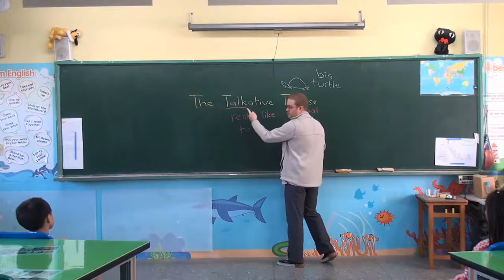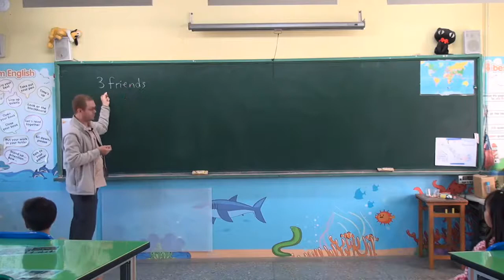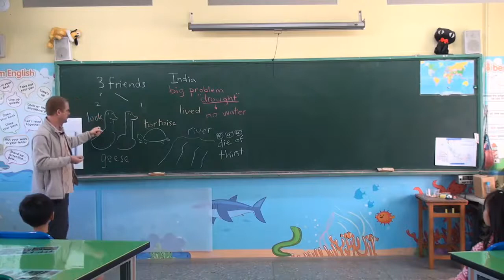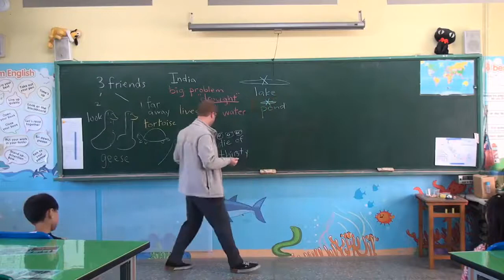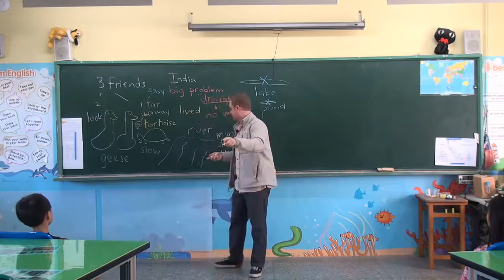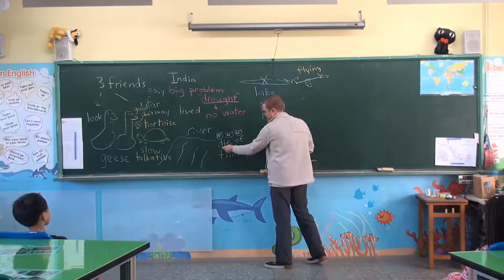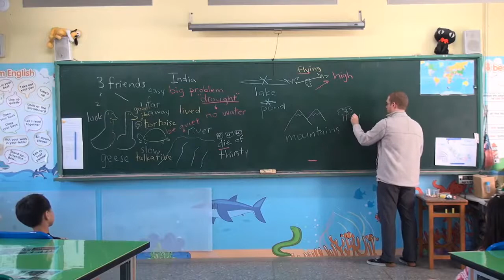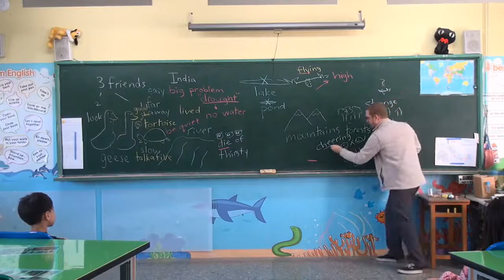The Talkative Tortoise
The Panchatantra folktale 'The Talkative Tortoise' delivered as a Story Listening lesson to a 5th grade elementary school English class in a Taiwan public school in Changhua County.